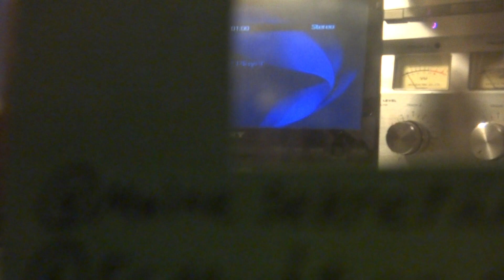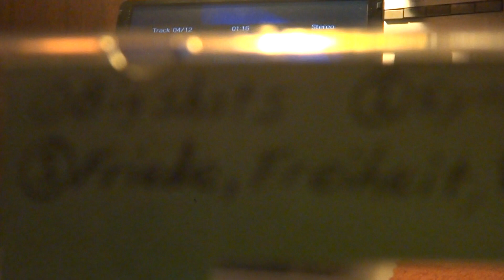Demo: Meine Sekretarin / No Return - Twenty Second Century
2004 - Composed and Performed by Dennis Coniglio & Patrick Coniglio.